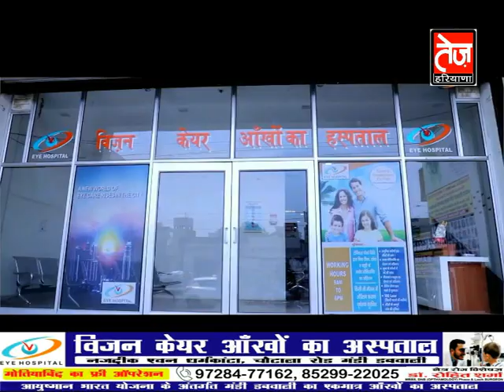इनैलो द्वारा रवि चौटाला का टिकट कटने पर पहली बार खुलकर बोले रवि, लोगो के बीच मे रहकर सेवा करूँगा